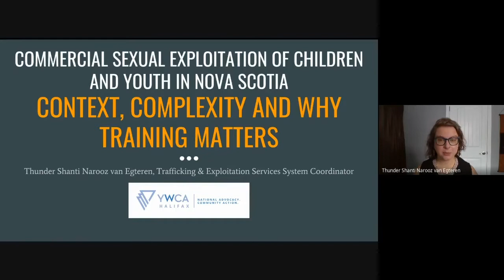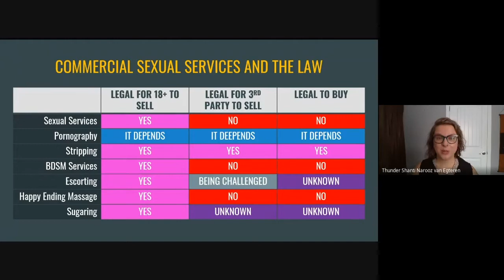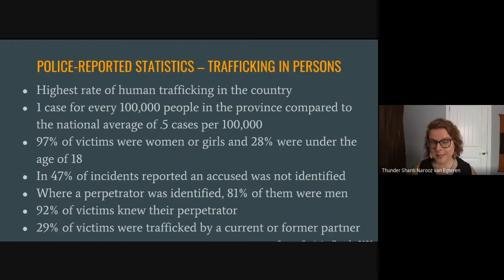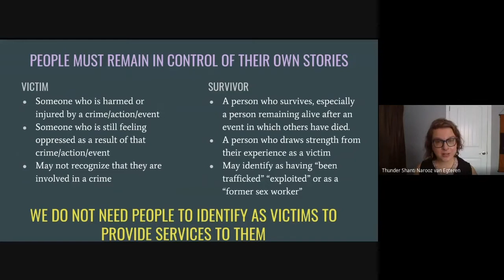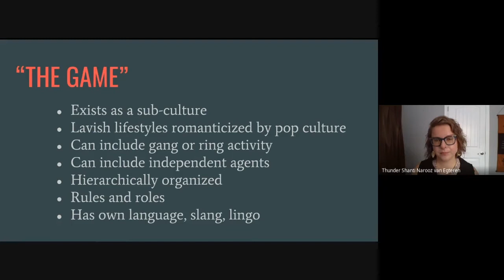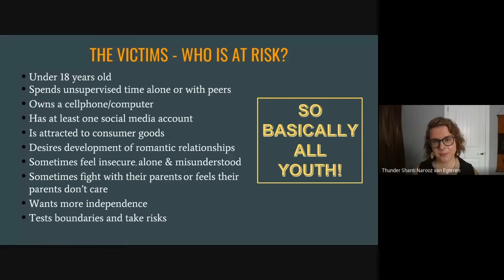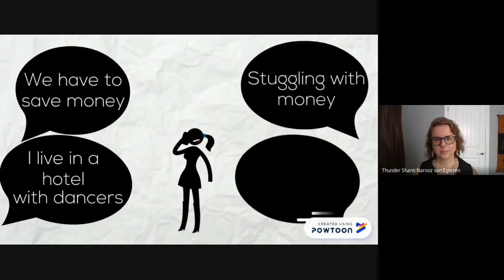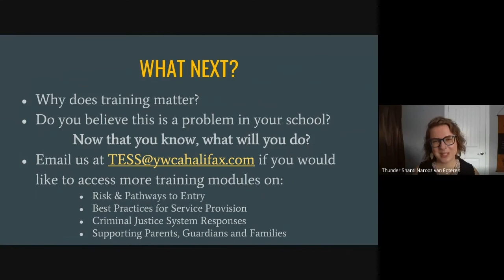Commercial Sexual Exploitation of Children and Youth: Why Training Matters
Target Audience: Grades 6 - 8

Area of Focus: Commercial Sexual Exploitation of Children and Youth

Session Description:

The Commercial Sexual Exploitation of Children and Youth (CSEC) is one of the fastest growing crimes in Canada and Nova Scotia has the highest per capita rate of police reported cases. Facilitated by the Trafficking and Exploitation Services System (TESS) staff from YWCA Halifax, this introductory presentation will cover the language and context of CSEC in Nova Scotia, risk factors for youth, and the importance of comprehensive training for educators. Educators are key in identifying, intervening, and, ultimately, disrupting the cycle of CSEC and participants in this presentation will gain a baseline knowledge of the issue and how to access further training, tools and resources.

Presenter Biography:

Thunder Shanti Narooz van Egteren is the TESS and Resiliency Coordinator at the YWCA-Halifax. Thunder has a background in Gender Studies and Non-Profit Management and has spent the past 8 years working with marginalized women and youth in various capacities, including settlement, mentorship, basic needs support, life long learning, employment programs, peer support, and now violence and trafficking. She brings a wealth of lived experience to her work and is passionate about connecting women and girls to their community resources and support, in ways that empower them to make informed choices about their own lives.